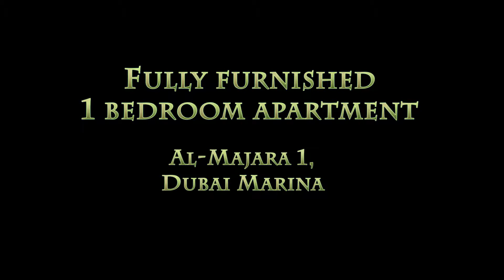Fully furnished 1 bedroom apartment in Al Majara 1 - Dubai Marina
Fully furnished 1 bedroom apartment in Al Majara 1 -- Dubai Marina. Al Majara is located close to Marina Mall and JBR walk.